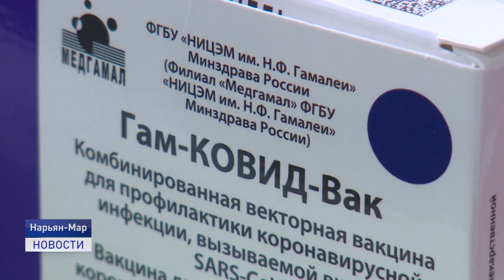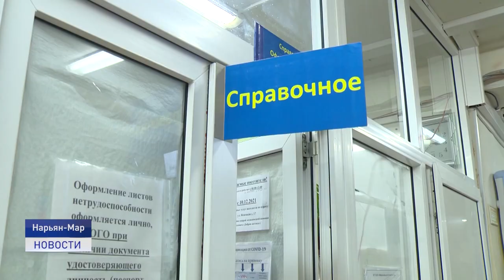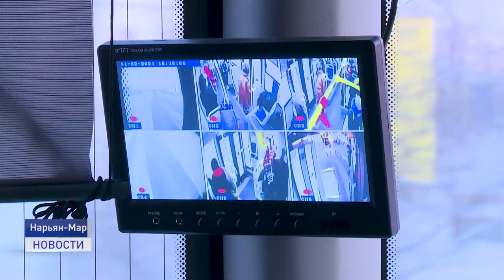Новости Ненецкого округа от 30.12.2021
Подарок к Новому году! Глава региона Юрий Бездудный вручил ключи от квартир в новостройке на улице Октябрьской первым новоселам.

Комплексное освоение территории там, где это возможно. На участке земли в лесозаводском микрорайоне планируется построить до 40 000 квадратных метров жилья.

Северная транспортная компания будет возить пассажиров по новому расписанию и по новым тарифам. Увеличится стоимость проезда в новом году и в общественном транспорте.